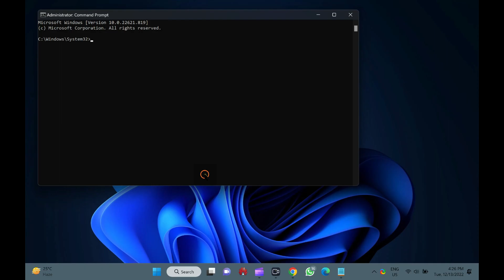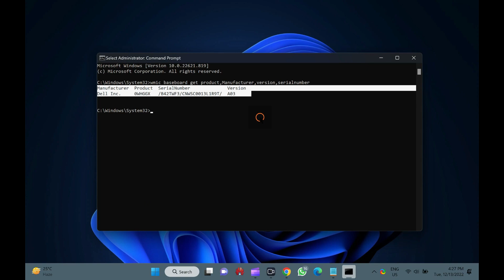How to Find your PC Motherboard Model and Serial Number on Windows 11 | GearUpWindows Tutorial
How to Find your PC Motherboard Model and Serial Number on Windows 11?

Due to some reason, if you want to view your computer or laptop motherboard model and serial number on Windows 11, here is how to do it.

It is quite easy, and by running a single command you can retrieve these details from your running PC. Please note, you can copy the command used in this video from this video description.

To find your PC Motherboard Model and Serial Number on Windows 11, first, click on the Start button.

Then type CMD.

In the available search results, right-click on the Command Prompt and select the Run as administrator option.

Now, copy and paste the following command from this video description and paste it on Command Prompt window:-

Finally, press the Enter key on the keyboard to view your motherboard serial number as well as the model number.

That's it.

Let me know via comment how this video is.

Command Used: wmic baseboard get product,Manufacturer,version,serialnumber